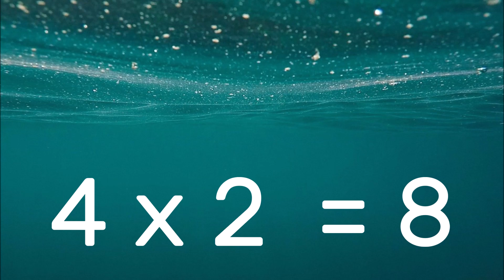Table de multiplication X 4 - Apprendre à calculer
Voici la troisième vidéo d'une longue série de supports éducatifs pour apprendre les tables de multiplications.

Ces vidéos sont accompagnées par des fiches à télécharger et à imprimer gratuitement que vous pouvez retrouver sur le

Vous trouverez des ressources pédagogiques pour la maternelle, l'école élémentaire (cycle 2 et 3) mais également pour le collège.